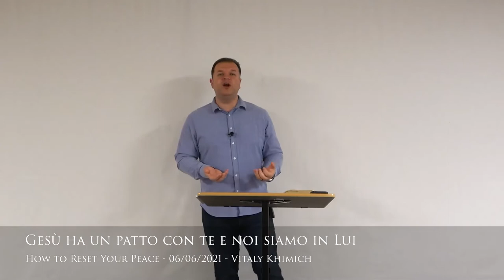Jesus has a pact with you and we are in Him, Vitaly Khimich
Gesù ha un patto con te e noi siamo in Lui, Vitaly Khimich